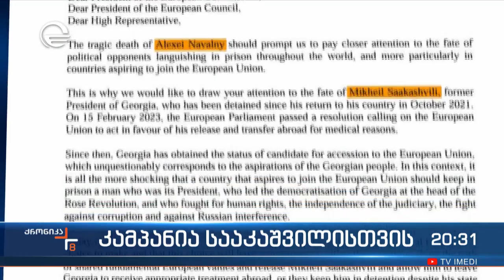კამპანია სააკაშვილისთვის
▶ ტელეკომპანია "იმედის" ოფიციალური Facebook გვერდი